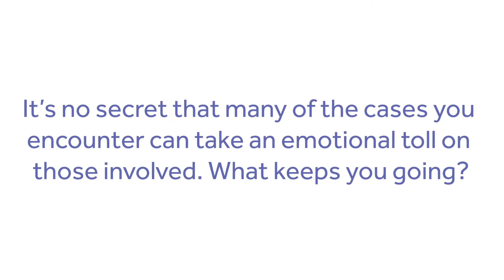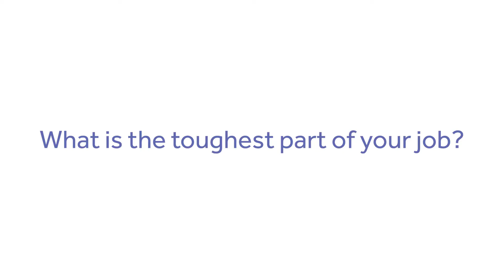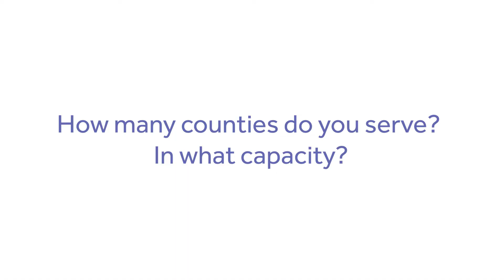Get To Know: Colorado Humane Society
Get to know the Colorado Humane Society here at the Dumb Friends League to celebrate National Prevention of Cruelty to Animals Month!